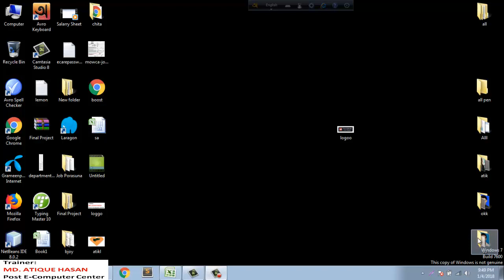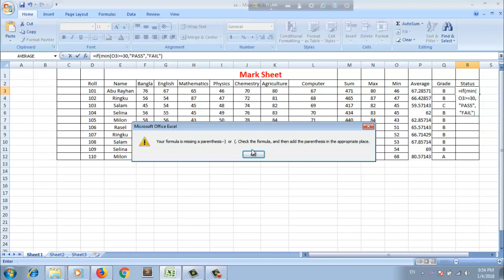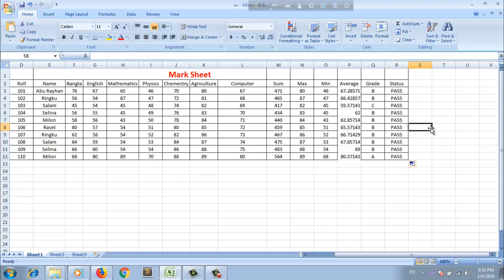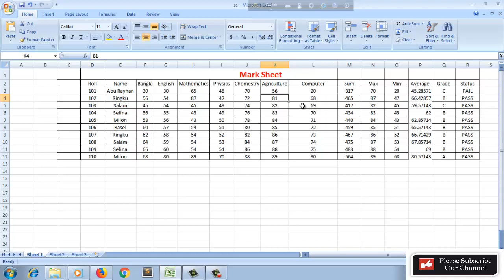student mark sheet in excel || how to make marksheet in ms worksheet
Hi, I am Atique Hasan. As a Web Designer. Here you will find All kinds of Tutorial .
Microsoft Excel Tutorial service:
1) How to start Microsoft Excel ( tutorial )
2) What's need to start Microsoft Excel.
3) What kinds of Microsoft Excel you will use
4) All kinds of tutorial about Microsoft Excel tool and features
5) Use of all tool
6) How to create a new page ms Excel ( Beginning tutorial)
7) How to create or start Microsoft Excel
8) excel charts and graphs 2013
9) How to add excel charts
10) How to create Watermark
11) How to add picture Watermark
12) How to add text and simple custom design
13) How to design ( Design Menu )
14) How to make a full project in ms word (office document )
15) excel pie chart percentage
16) How to adjust your text color
17) student mark sheet in excel
18) Result Sheet in excel